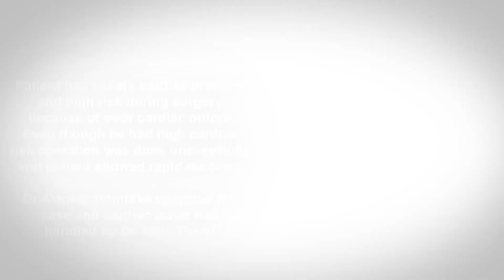Happy Patient after Total Knee Replacement at Nagpur.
Happy Patient with Fast Recovery after Total Knee Replacement at Nagpur under Dr Alankar A Ramteke.

The patient is suffering from serious cardiac issues, due to old age. Inspite of that, the patient was managed very well due to multidisciplinary care. He underwent successful Knee Replacement with less invasive and stitchless surgical technique leading to rapid recovery and very short hospital stay. Patient started walking immediately after surgery. He went home walking and was able to use commode independently and climb stairs within 2 days after surgery.